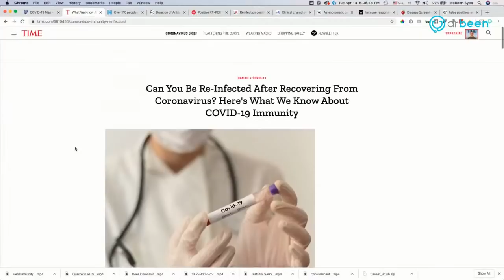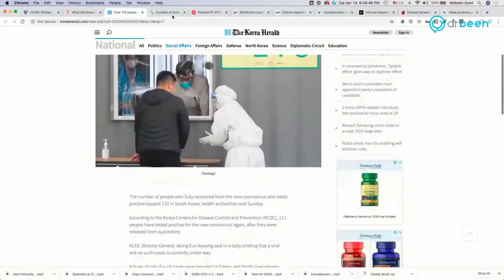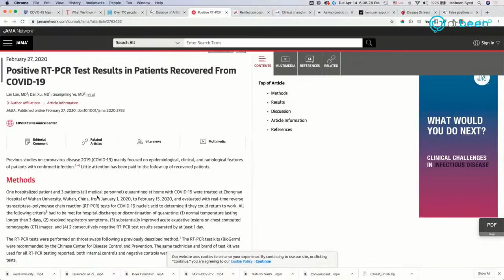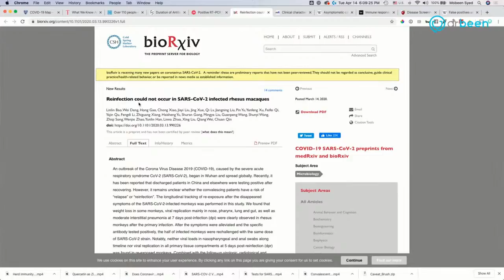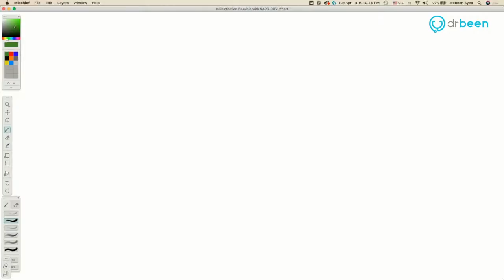COVID-19 Insights: Is Reinfection Possible with SARS-COV-2?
SARS-COV-2 Reinfection

We need to know the following to follow this talk
What is reinfection?
What is reactivation?
What is a carrier?
What is false negative?
What is a false positive?
What is the sensitivity of a test?
What are immunoglobulins?
What is the role of IgM, IgG, and IgA?
What is seroconversion?
What is class-switching?
How long do the memory B cells live?

Notes
Immunoglobulins are formed from the day 7-10. First IgM and then IgG. (In case of SARS-COV-2 N protein, IgG is formed from the day 4th.)
IgA will be formed and sent to live in the mucus membranes.
Immunoglobulins peak near 3 months.
Formed antibodies live from a few weeks to months in the body.
Memory cells are formed in the process that will respond within 24-48 hours when the pathogens arrives in our body again.
New IgG and IgA are formed to combat the virus.
in case of SARS-COV-1 the antibodies were produced up to 3 years after the recovery.
In rhesus monkeys the SARS-COV-2 reinfection was not successful.

What can fail our immune system?
1. Weak immune system.
2. Immunosuppression
3. False negative tests
4. False positive tests
5. Viral mutation

Immune System Response to SARS-COV-2 is humoral in nature
IgG against N proteins starts on the day 4
Most patients seroconverting by day 14
Peak specific IgM after 9 days of the infection.
Class switching to IgG in the second week.

Mobeen’s thoughts:
Enough time is not passed to know how long the antibodies will live?
Enough time is not passed to detect how long the memory cells can continue to produce antibodies to the virus?
I will take standard immune response and say that we will be immune for at least 3 months to 3 years. 3 months considering the existing antibodies. 3 years considering the memory cells.
Reinfection is not possible during the immune phase.
Reactivation is not proved.
Possibly false negative at the time of discharge. Or false positive at the re-test. Or a more sensitive test that can pick up the remnant RNA pieces from the mucus membranes and the cells.
GIT can keep the virus for 50 days after the recovery, but is not significant.
Do we have carriers? Folks that are asymptomatic but allow the virus to shed?

SARS-COV-1 (from 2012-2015) shows that the coronavirus antibodies can be produced for up to 3 years after the recovery.

Reinfection could not occur in SARS-COV-2 infected rhesus macaques
Excerpt from the study
Importantly, the unsuccessful rechallenge in NHP models suggested that the re-positivity from discharged patients could not be due to reinfection.

Re-detectable positive RNA test in recovered patients.

Maybe the new test was hypersensitive in these RP patients (RP = re-detectable positive)?

Study found that the patients remained asymptomatic, their disease did not progress, and they did not cause infections to others.

Excerpt from the discussion
And from a recent longitudinal study in SARS-CoV-2 infected rhesus macaques, reinfection could not occur in convalescent monkeys [20]. Long-term follow-up of these close contacts with RP patients will warrant the evaluation of possible risk of RP

It may have been a less sensitive test.
Our data support the notion that the false negatives using commercial kit may partially account for the RP, because the kits had only 30%–50% positive rate of detection

Maybe the immune response via IgA was not sufficient to clear the virus from the mucus membranes?
Nor could we exclude immunological factors including low mucosal immune responses such as low IgA levels.

Study where patients were positive after 5-13 days of discharge. They did not have disease progression and they did not make their family members sick.
Study thinks that these folks may be carriers.

Let’s understand the antibodies. Immune cell behavior, and memory cells. Let’s also look at the passive immunity i.e. antibodies given from outside.

Antibodies are produced about 7-10 days. IgM first and then IgG.

Passive immunity lasts from a few weeks to months.